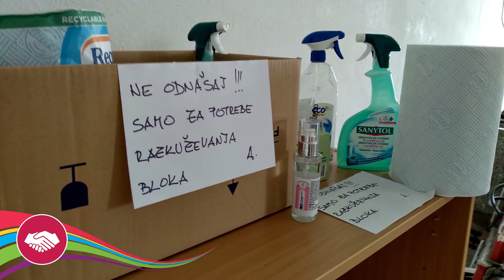Prostovoljim od doma: Obvezno razkuževanje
Vabimo vas, da tudi vi prispevati k dobrobiti lokalne skupnosti. Veseli bomo vseh vaših prispevkov, ki jih lahko delite z nami s pripisom MEPIprostovolim, OstaniDoma.

V trenutkih kot je zdajšnji se zdi, da nas življenje in svet postavljata pred preizkušnjo. V času samoizolacije tako vabimo Mepijevce, da znotraj zdravstvenih smernic še vedno nadaljujemo z našim prizadevanjem in ostanemo del lokalne skupnosti. Da nadaljujemo z opravljanjem priznanja, četudi na malce drugačen način, pomagamo tistim,ki potrebujejo našo pomoč, predvsem pa da ostanemo sočutni, povezani in zdravi. Zdaj je čas, da vsi udeleženci Mednarodnega priznanja pokažemo, da vrline Mepijevca niso del programa, ampak del posameznika. Ker MEPI je več kot program, je način življenja.